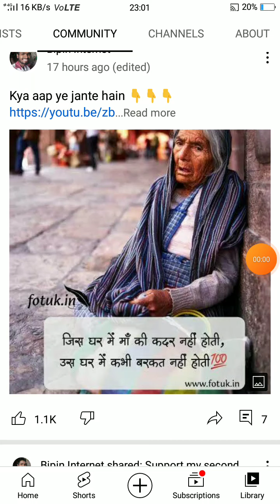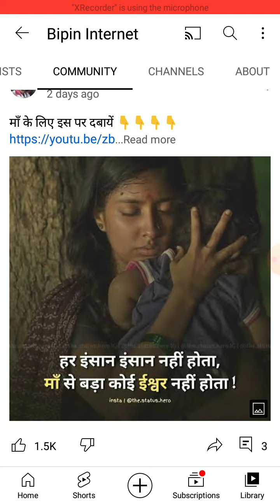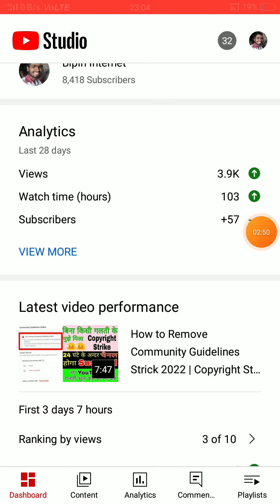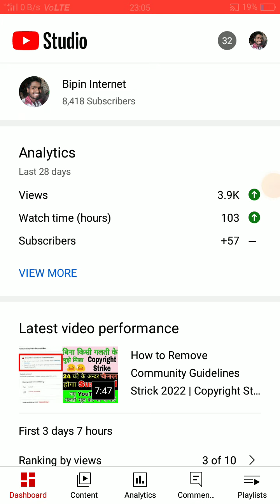Community Guidelines Strike rule 2022 | Age resistance 18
Community Guidelines Strike rule 2022 | Age resistance 18 |  Video अपलोड नहीं हो रही है क्या करें |
hii friends aaj ki is video me hamne bataya hai ki maine video me kya galti kiya jo hame youtube copyright strike diya. so video pasand aaya ho to video ko like share and channel ko subscribe jarur kijiyega.

your questions
how to remove community guidelines strike 2022
community guidelines kaise hataye